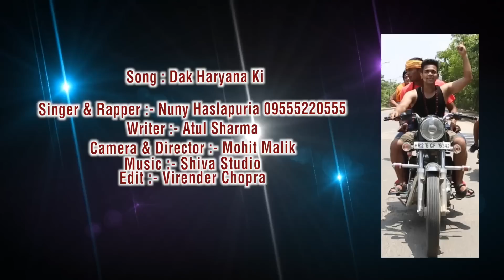Dak Haryane Ki || डाक हरियाणा की || Haryanvi Shiv Kawad Bhajan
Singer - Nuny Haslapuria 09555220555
Album - Thank You Bholenath
Lyrics - Atul Sharma